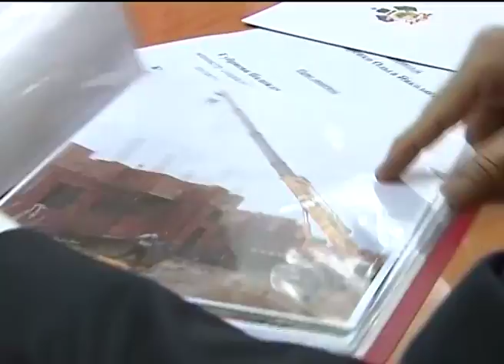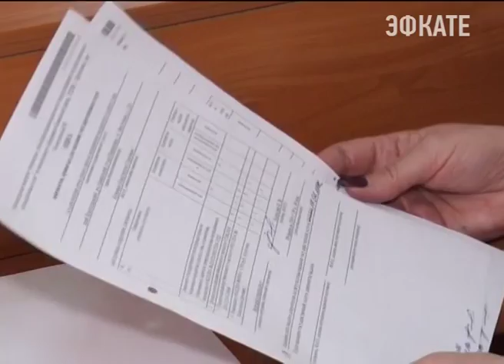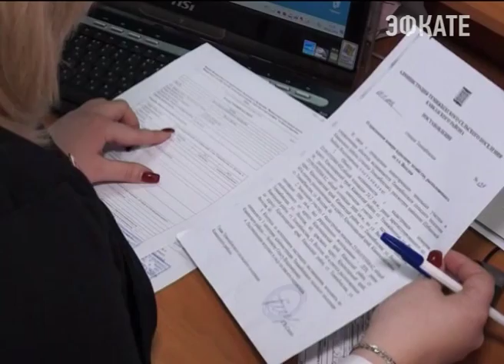Около 30 семей в Калининском районе Кубани отмечают новоселье Новости Эфкате Сочи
Строительство квартир для детей-сирот там проконтролировал губернатор Кубани. А в Кавказском районе Вениамин Кондратьев распорядился открыть дополнительные офисы МФЦ.

Хозяйничать на кухне теперь одно из любимых занятий в семье Гонтаренко. Каждое утро Ольга готовит вкусные завтраки, а пятилетняя Маша старательно накрывает на стол. С переездом в свою квартиру у них появилось немало традиций. За чашкой чая поговорить о планах на день, а в свободные минутки вместе порисовать.

Собственными жильём небольшая семья обзавелась в декабре. Посодействовать в этом Ольга Гонтаренко попросила главу региона. На приёме у Вениамина Кондратьева она рассказала, что подростком осталась без родителей, потом какое-то время жила с сестрой, а последние десять лет скиталась по съемным квартирам. Девушка была в списке детей-сирот, нуждающихся в квадратных метрах. После встречи с ней губернатор взял её жилищный вопрос под свой контроль. А местные власти пообещали, что долгожданные ключи ей и ещё 30 очередникам в Калининском районе вручат до конца 2015-го.

Сочи. Новости.
Телеканал Эфкате.